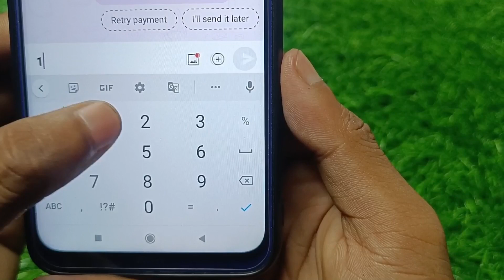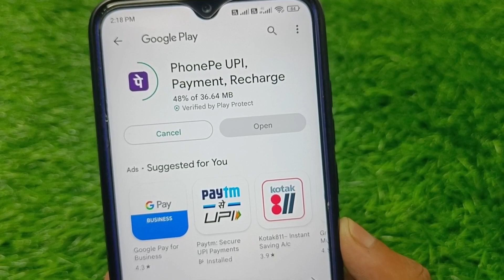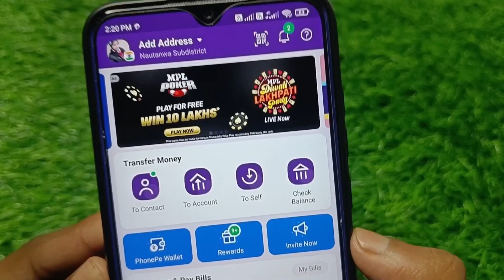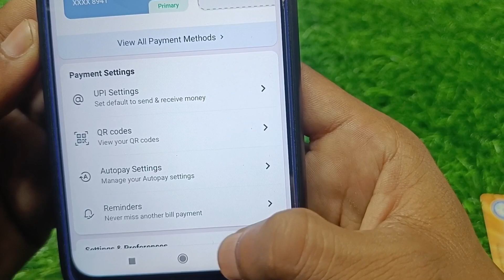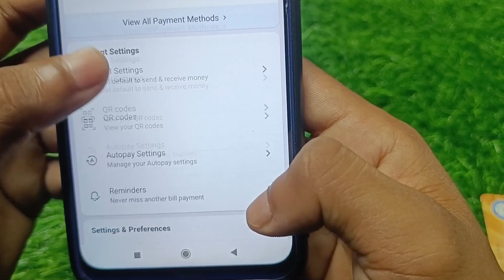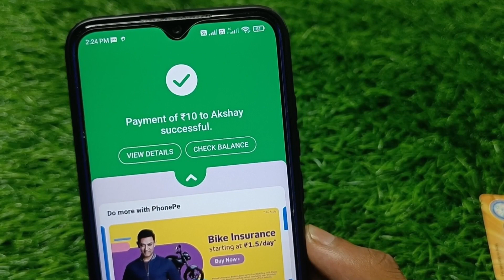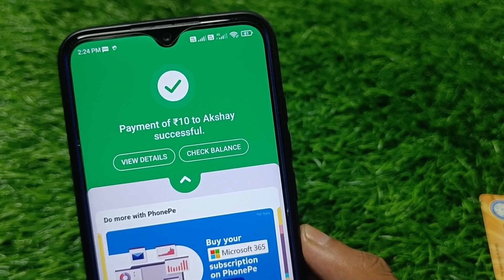PhonePe UPI Pin Not Set Problem Solve ! PhonePe UPI Pin Not Set in Hindi l Phonepe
Offer

Hello Dosto Aaj Ki Is Video Me Maine Aapko Ye Bataya Hai Ki Aap Phonepe Me UPI Pin Not Set Problem Ko Solve Kaise Karege To Aaj Ki Is Video Me Batane Wale Hai To Aap Is Video Ko End Tak Jarur Dekhe Thanku So Much